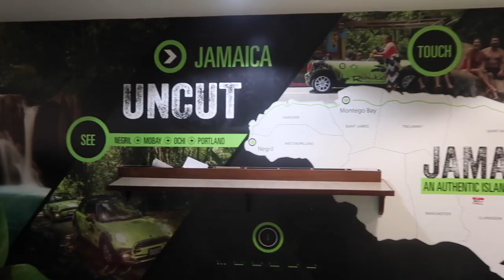Mr.Wray SURPRISING His Family In JAMAICA After 7 LONG Years | VlogMas #17